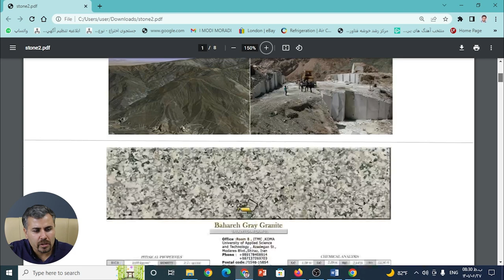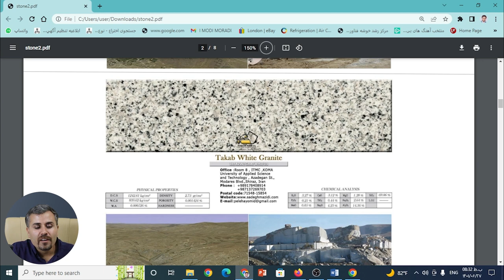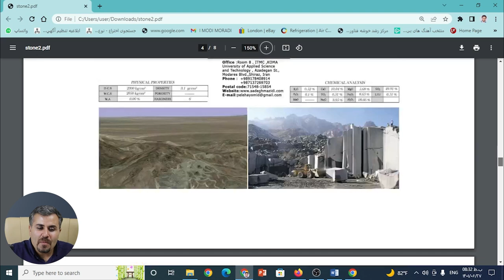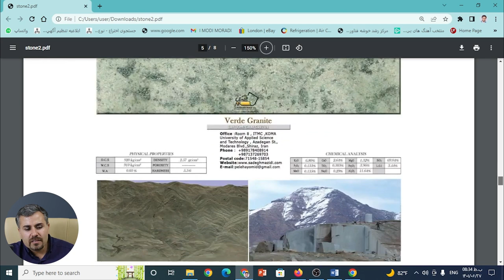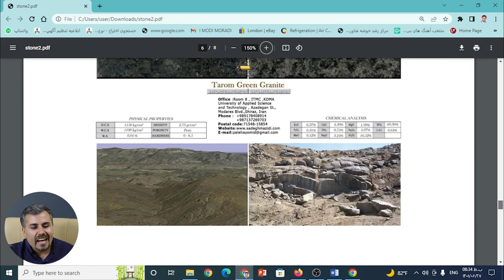🔥کسب درآمد : راه اندازی تجارت میلیاردی بدون نیاز به سرمایه اولیه💸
توی این ویدیو چند روش بهتون گفتم که بتونین تجارت و کسب و کار خودتون رو راه بندازین و درامد های میلیاردی کسب کنین

این روزا دیگه کسب و کارها به سمت استارتاپی شدن میرن و اگه شما هم بخواین همگام با دنیا پیش بیاین، بهترین راه برای کارآفرینی و ایجاد کسب و کار شما، ایده های استارتاپی هست؛ حتما از ویدیو های کانال من بازدید کنین تا بهتر با استارتاپ آشنا بشین و بتونین با کمک اون سرمایه گذار جب کنین، مهاجرت از طریق ویزای استارتاپ انجام بدین، از ایده هاتون محافظت کنین، با ایده معافیت سربازی بگیرین و کلی آموزش رایگان دیگه که براتون توی کانال قرار دادم

👇ویدیو قبل رو هم از دست بدی ضرر کردی